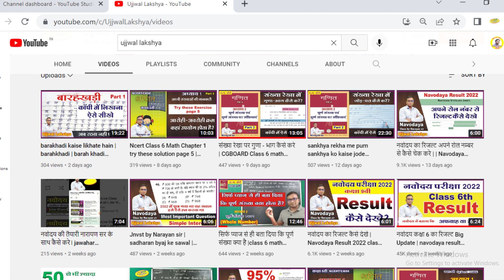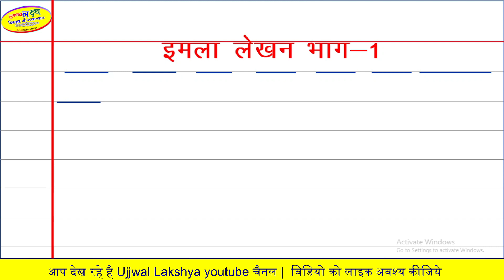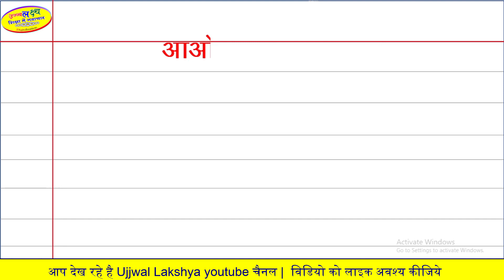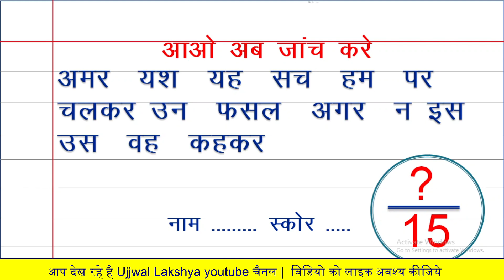Imla hindi |Dictation in Hindi | Imla By Ujjwal Lakshya | class 5 imla lekhan | shrutlekha in hindi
इमला लेखन बहुत आवश्यक है,
इस वीडियो में हमने सरल शब्दों को शामिल किया है
कक्षा और विषय अनुसार हमारे विडियो क्लास के लिंक नीचे है